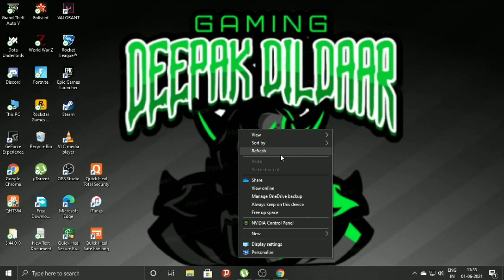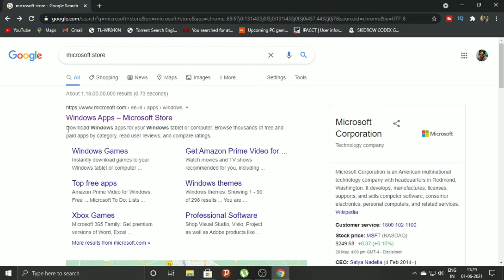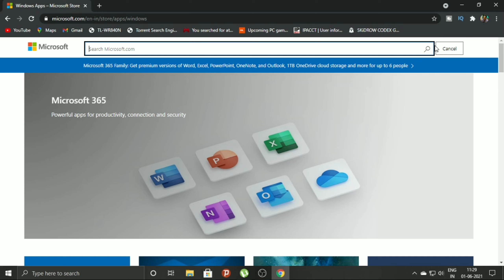*TELL ME WHY* Claim these Amazing GAME before it's too LATE For Lifetime! Hurry! 😍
In This Video I am Showing you what games are free and How to get it for free for Lifetime

free to claim game
Microsoft free game
tell me why game
Deepak Dildaar gaming
epic games store
2021
Microsoft store free games